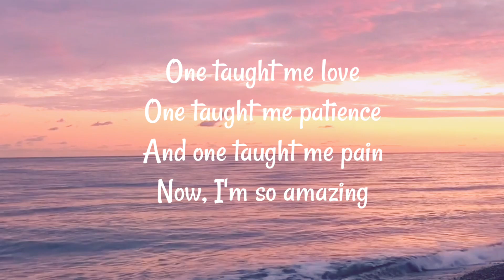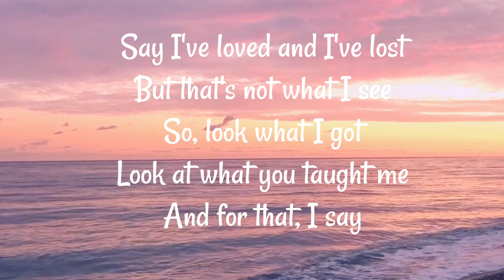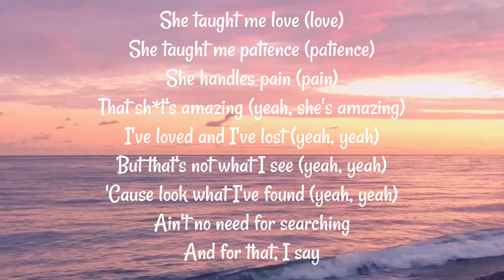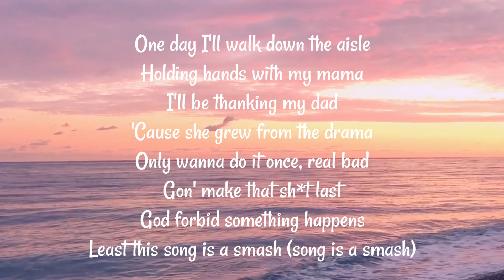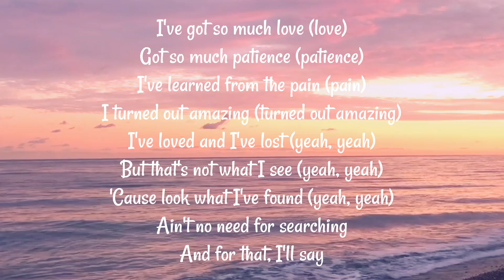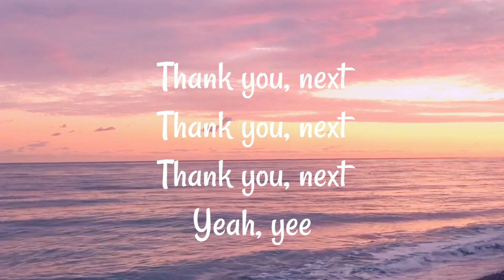Ariana Grande - Thank u, next (lyrics)